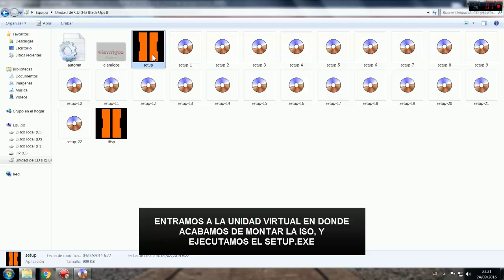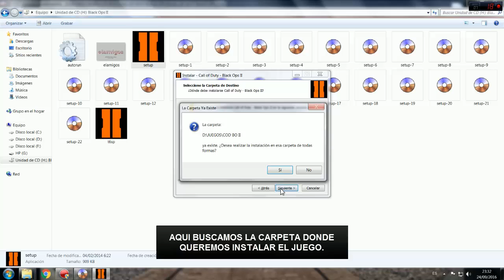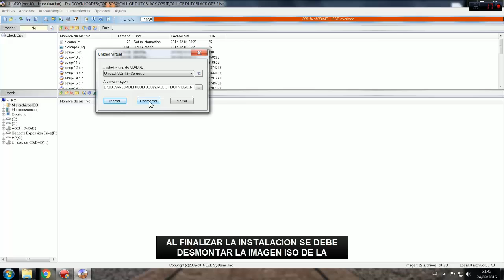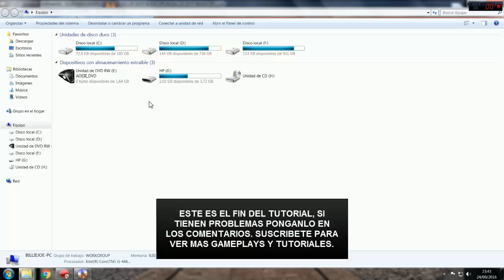Como Instalar Call of Duty Black Ops II | Como montar una imagen ISO con UltraISO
Como Instalar Call of Duty Black Ops II.
Como montar una imagen ISO con UltraISO.

CRIPTOMONEDAS/CRYPTOCURRENCIES:

BTC: 3Jo5pyyjJyuNEffJo1AT14WFqy5xLV1FtL
ETH: 0x01c1620f809c2c4ad4ca987f55fddc3fff2591ca
LTC: LbydXk1mqPqWxiqHhW5fnCx37Upxa8qPnT
BCH: 13JZXa5UWkLNYPEgjNWHxw3AfSYrHWnpAk
NEO: AJnndpqUSgFEed7GU4See8oGRSe18oqNc1
PPC: PLqpBvpAwPegjkmdGwy9xdSkHewLbxjwrE
ZEC: t1LWaXJ27znA3Vt4UoKBsaR4p1ijZTS3U6F
DCR: DsfzwKnWE7tKACheTqJkDDnmSBhAszYAfp1
DASH: XusG3g5zRBtfaWVp2Zvcx4HW4g1vUQRFpZ
DOGE: DGXK1CYTM8qyQfSBbcvpHDwkToKWxDQqQ3